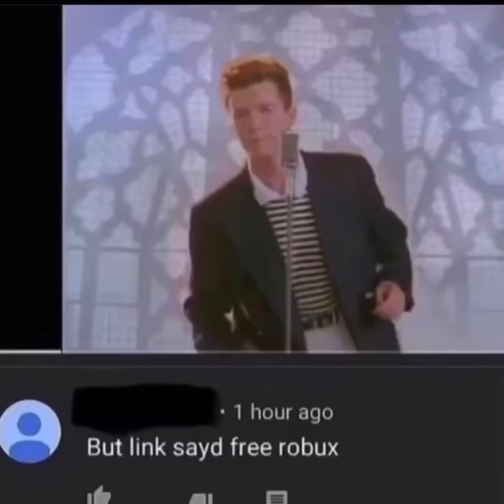This literally made me cry do not watch